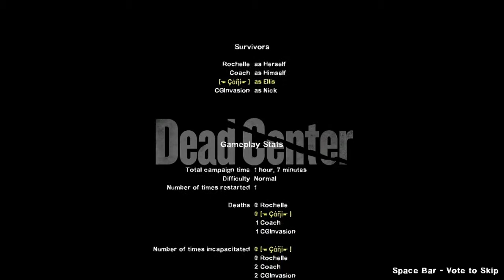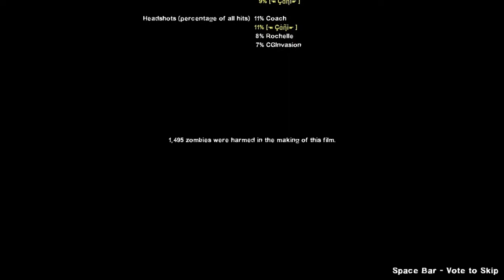Left 4 Dead 2 Hotel PART 5